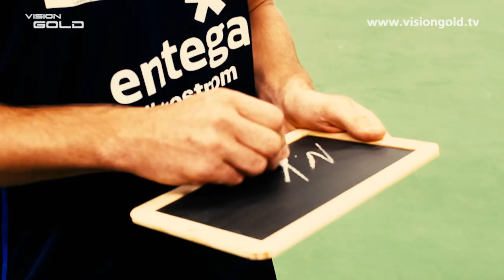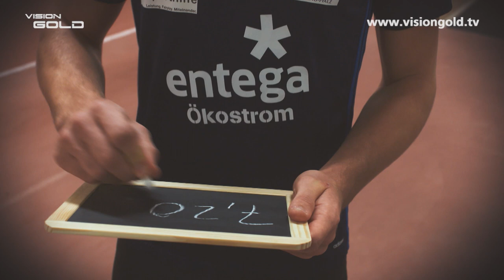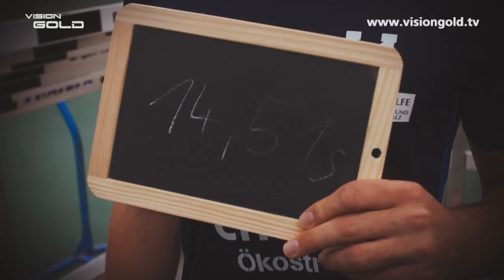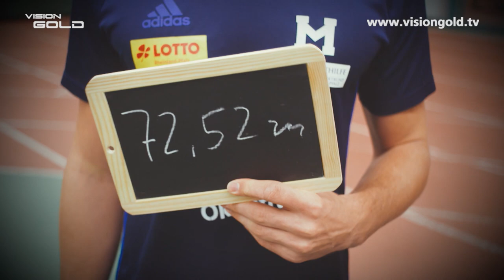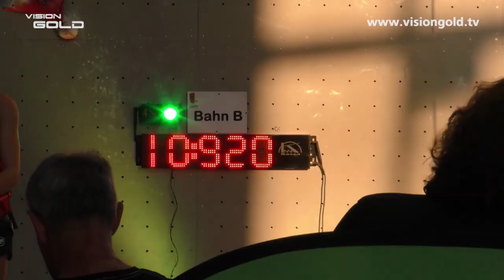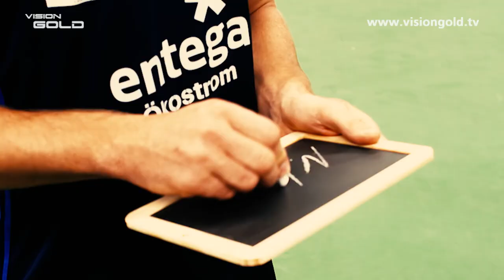Vision Gold - Dezember 2017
Bei Vision Gold geht es im Dezember um drei Sportarten, die es in sich haben: Zehnkampf, Turnen und Klettern. Alle drei sind extrem trainingsintensiv, sie fordern den kompletten Körper – und bei allen drei Sportarten müssen die Sportlerinnen und Sportler leidensfähig sein. Denn der Misserfolg ist ein täglicher Begleiter. Wir stellen den Zehnkämpfer Niklas Kaul, den Sportkletterer Jan Hojer und die Turnerin Tabea Alt vor.